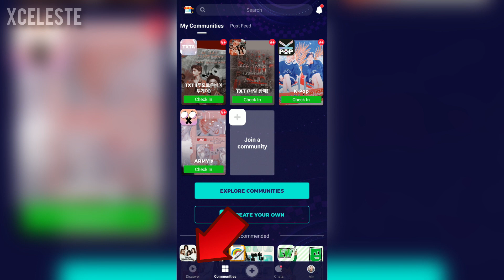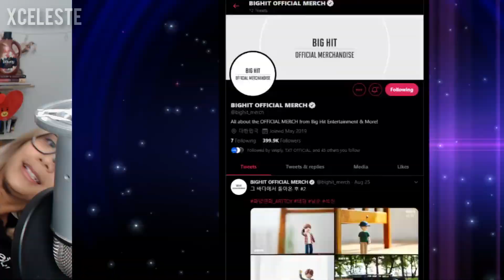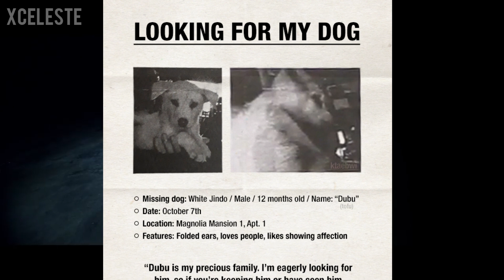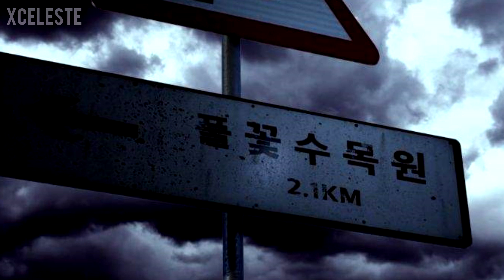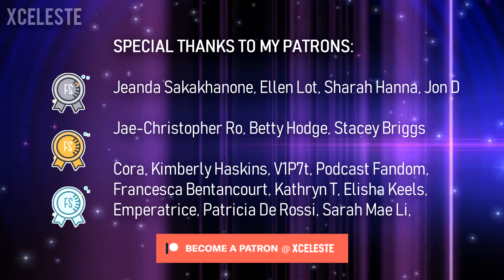MORE TXT + BTS UNIVERSE HINTS? | 화양연화_ARTTOY EXPLANATION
Did they just reveal more hints that TXT and BTS are under the same universe? I explained what each of the members items means for the new ART TOYs by Big Hit. Let me know what you guys think about this theory?

I dive deeper into the BTS UNIVERSE and share easter eggs I’ve never talked about before~

SPECIAL THANKS TO MY PATRONS:
💎 Jeanda Sakakhanone, Ellen Lot, Sharah Hanna, Jon D
💎Jae-Christopher Ro, Betty Hodge, Stacey Briggs
💎Cora, Kimberly Haskins, V1P7t, Podcast Fandom, Francesca Bentancourt, Kathryn T, Elisha Keels, Emperatrice, Patricia De Rossi, Sarah Mae Li,